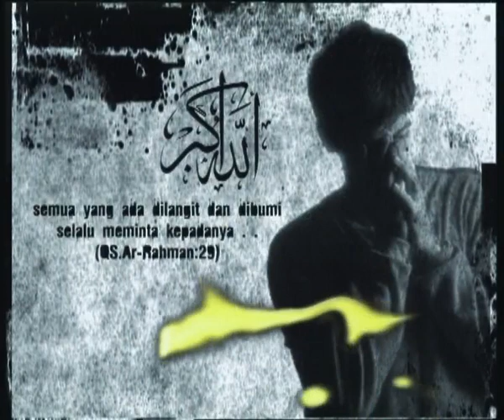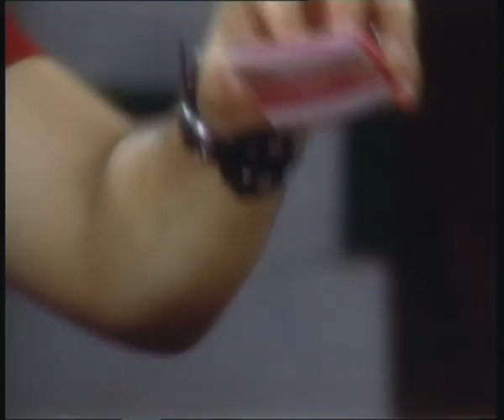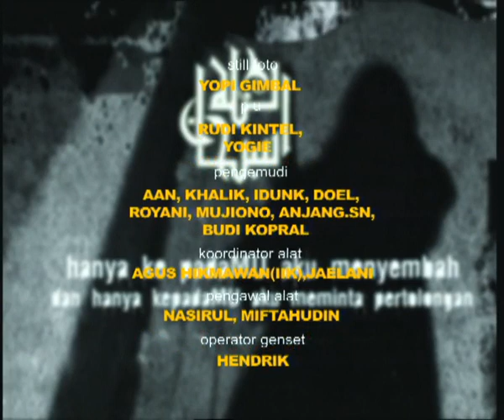Doa - Episode 08 | Kematian Tragis Jawara Kampung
Selamat Menonton.